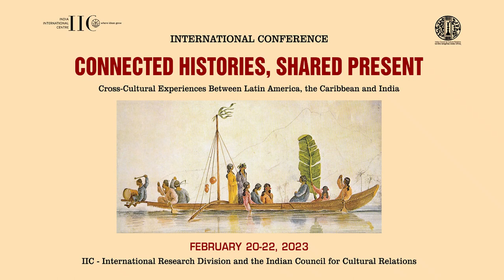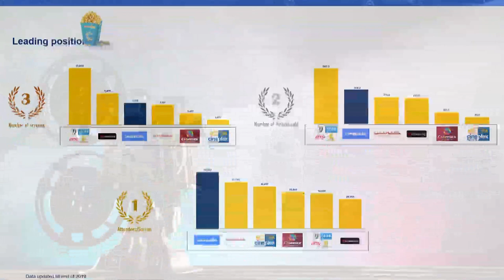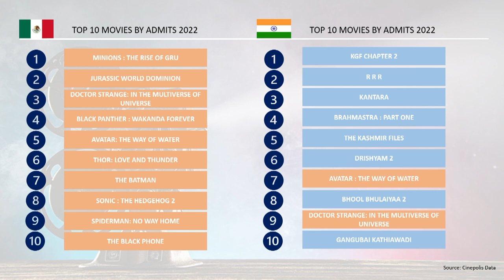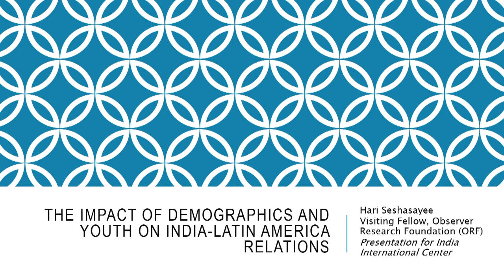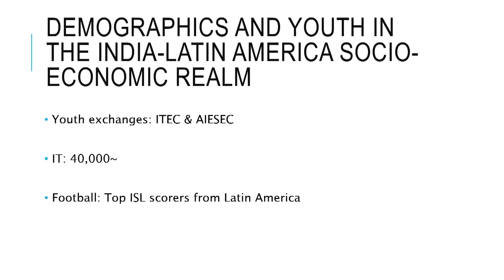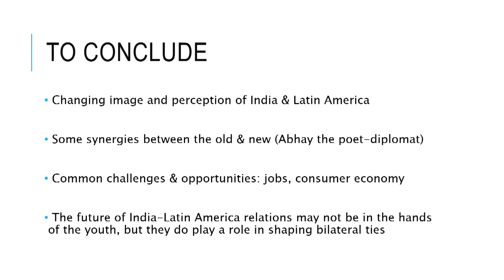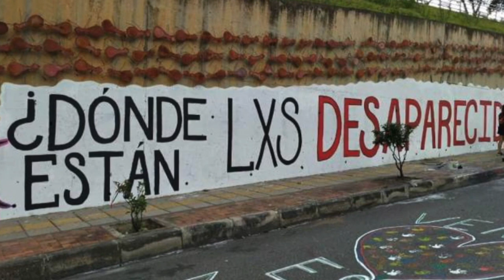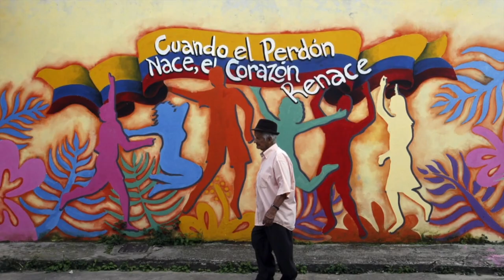Connected Histories, Shared Present’ (conference on LAC and India): Working Session 6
‘Connected Histories, Shared Present: Cross-Cultural Experiences between Latin America, the Caribbean and India’
International Conference convened by the IIC-International Research Division in collaboration with ICCR
20‒22 February 2023

Working Session 6
Contemporary Cultures of India and Latin America
22 February 2023

Chair: Ambassador R. Viswanathan
From the Nehruvian Idea to Active Non-Alignment: India and Latin America in a Post-Western World
Ambassador Jorge Heine, Boston University
Cinema-going Habits in India and Latin America
Mr Javier Sotomayor, Cinépolis Asia and Middle East
The Impact of Demographics and Youth on India-Latin America Relations
Mr Hari Seshasayee, Observer Research Foundation
The Youth Social Movement and Political Change in Colombia
Professor Soraya Caro, Universidad Externado de Colombia